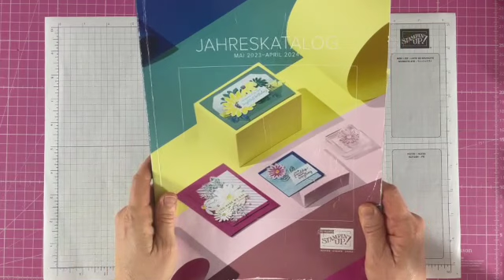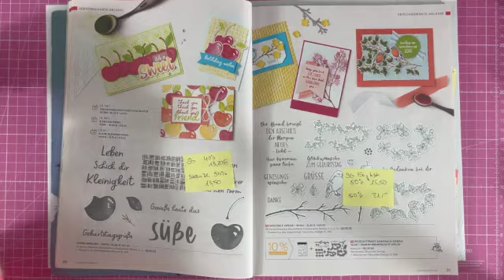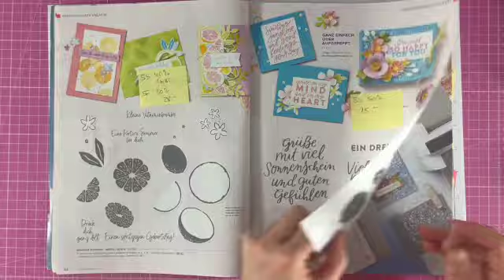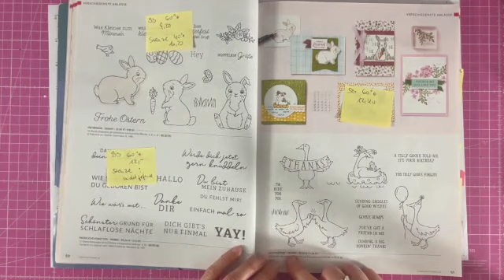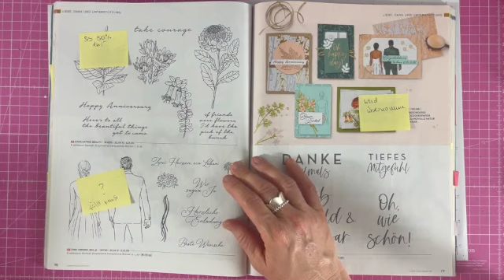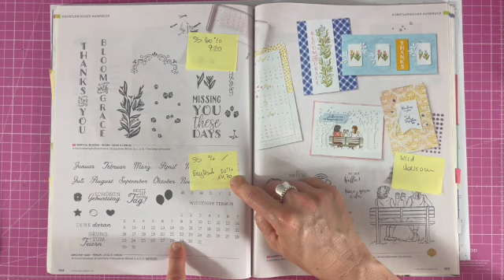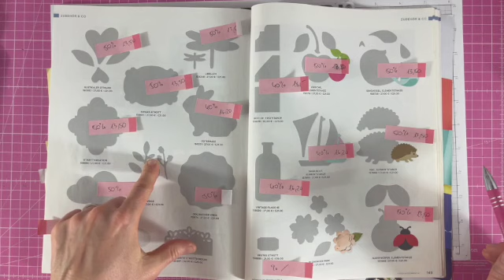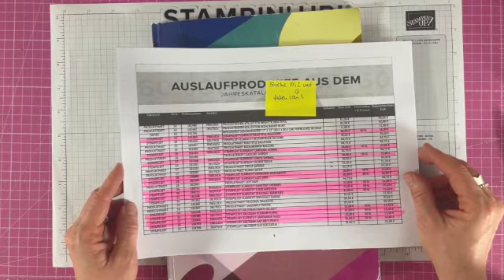Ausverkauf Jahreskatalog 2023/2024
Es ist wieder soweit und der nächste Ausverkauf steht an - ab 9. April 2024 aus dem Jahreskatalog 2023/2024 und dem Minikatalog Januar bis April 2024.

Geht es Dir auch so, dass Dich die Listen verwirren und es Dir zu viel Arbeit ist, diese durchzuforsten nach Schnäppchen?

Daher habe ich Dir die Arbeit abgenommen und führe Dich durch die Kataloge - in diesem Video erst einmal durch den Jahreskatalog - mit Infos über die einzelnen Auslaufprodukte, Schnäppchen und übernommene Produkte! Viel Spaß beim Ansehen!

Natürlich freue ich mich, wenn Du auch bei mir bestellst!

Kopiere Dir den Link, den Du brauchst, und setze ihn in Deinen Browser.

Brigitte Keiling
Unabhängige Stampin`Up! Demonstratorin